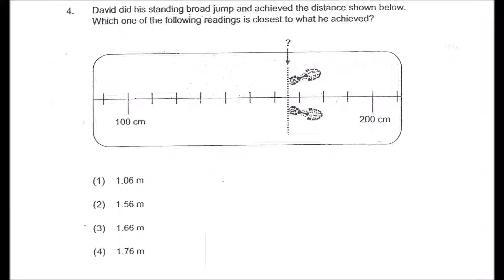Henry Park Pri Six Maths 2015 SA2 Paper 1A Q4 PSLE Top School